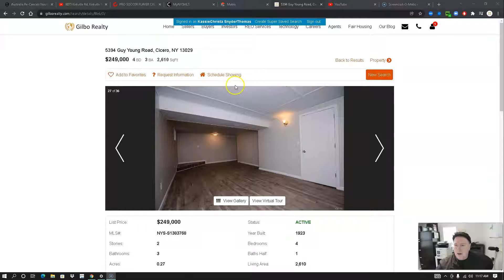5394 Guy Young Rd, Brewerton, NY 13029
Check out 5394 Guy Young Rd, Brewerton, NY 13029 at the above link.